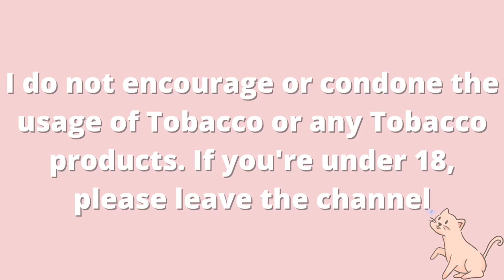how smoking cigarettes is perceived in Europe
☁️🌷 if you want extra videos, photos and behind the scenes: 🌷☁️

~connie🌻